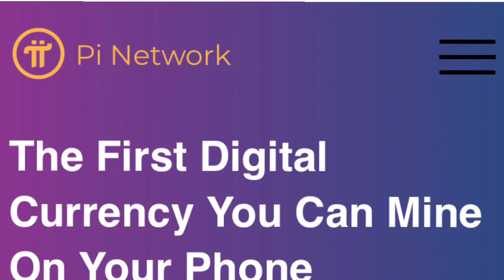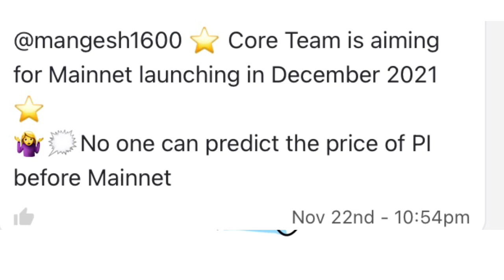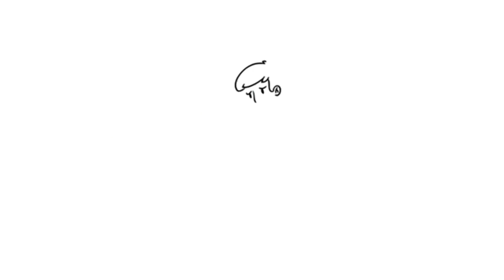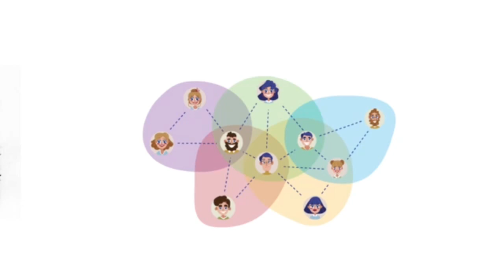PI-NETWORK UPDATE 2022 | LEGIT MINING WEBSITE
You can use my CODE to register to get a bonus
👉 I am sending you 1π! Pi is a new digital currency developed by Stanford PhDs, with over 25 million members worldwide. and use my username (manilyn7890) as your invitation code.

10,000 CASHGIVEAWAYS 🥰🥰
 to the most active and consistently watching our videos and most sharer everytime we have new video are still on going valid until December 21.. winners will be posted on our fB page soon! Top 20 na mapipili. Make sure to watch and share ! The more you share the more chances of winning!! Winners will WIN 500 pesos EACH via GCASH